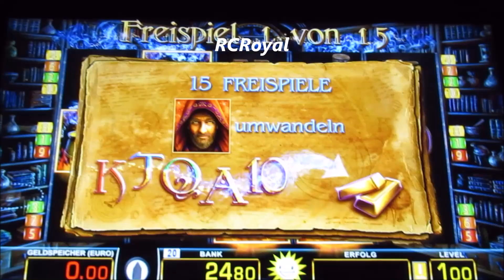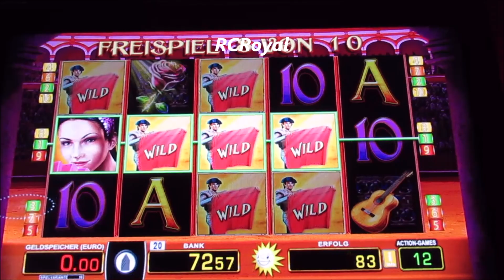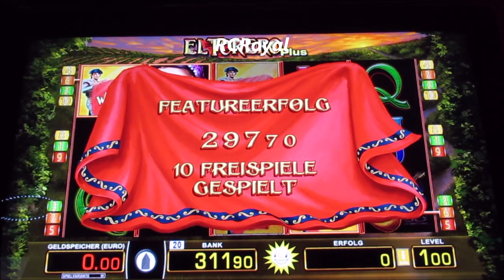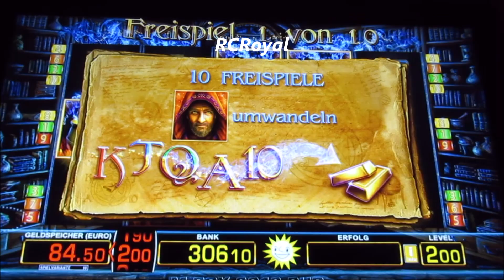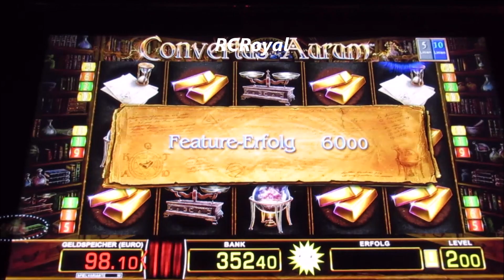Schön Merkur gezockt! Captain Stack, El Torero, Convertus Aurum und Genies Wonderlamp! Spielothek